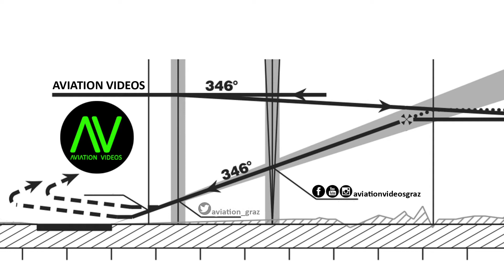Adria Airways CRJ-700 takeoff @ Flughafen Graz | S5-AAY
Adria Airways JP 274
Flughafen Graz - Flughafen Kefalonia

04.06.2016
Departure: 11.40
Arrival: 15.15

CRJ-701ER
S5-AAY
MSN: 10080
First flight: unknown
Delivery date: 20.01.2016